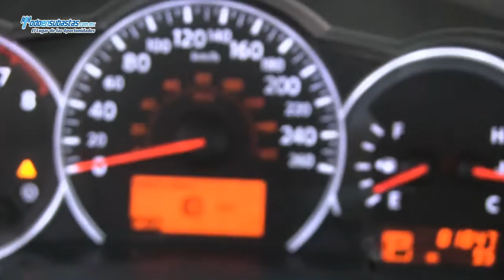Nissan / Altima SL High Piel A/A B/A Rines de Aluminio / 2012